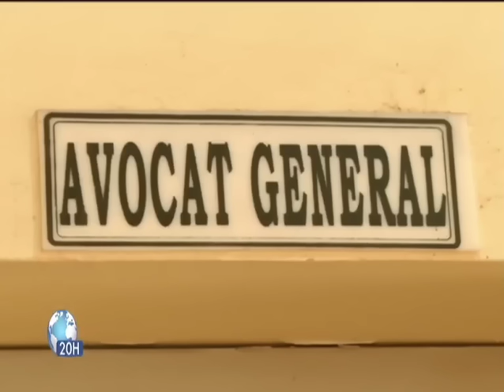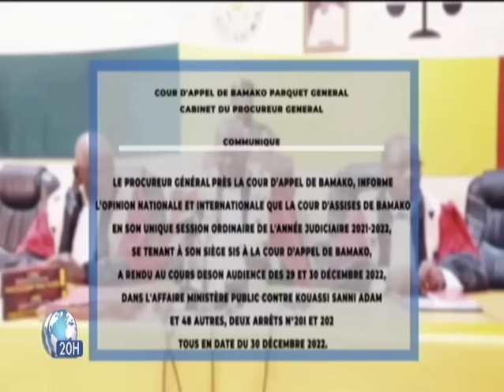Affaires49soldatsivoiriens | Le film des arrestations des 49 militaires ivoiriens sur le sol malien